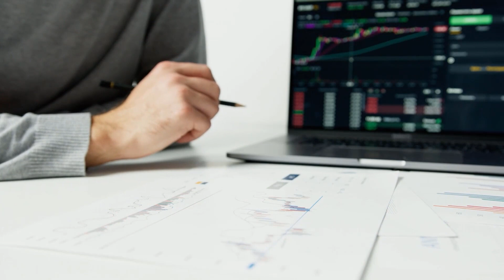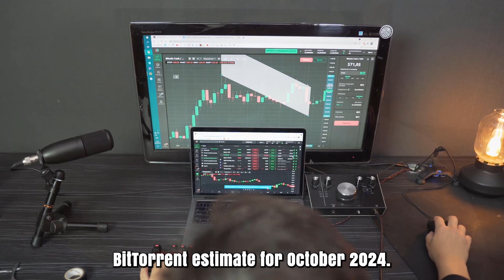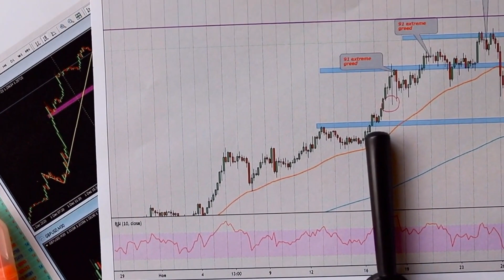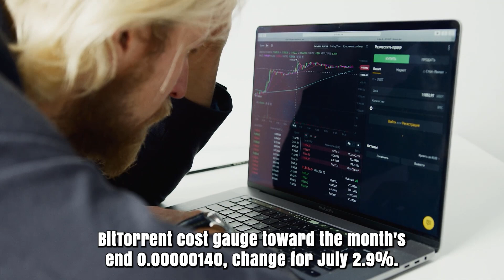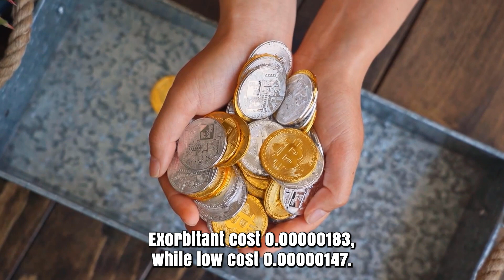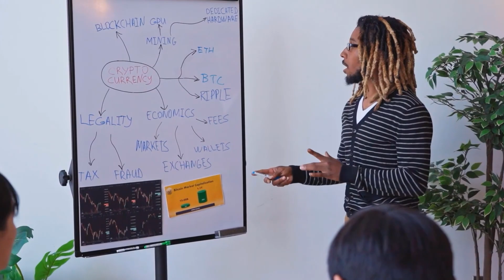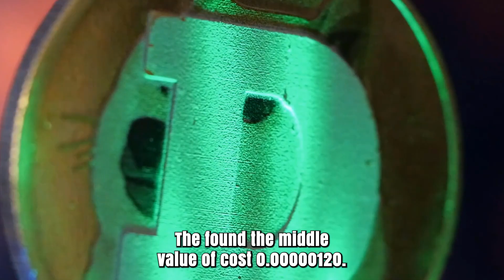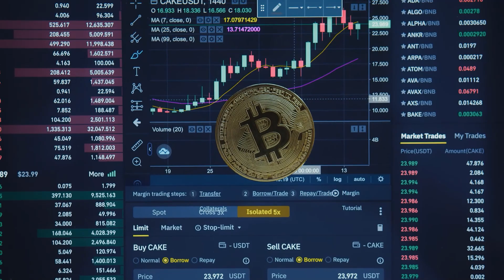BTT PRICE IS ABOUT TO X7000 HURRY UP!! - BITTORRENT PRICE PREDICTION & ANALYSES